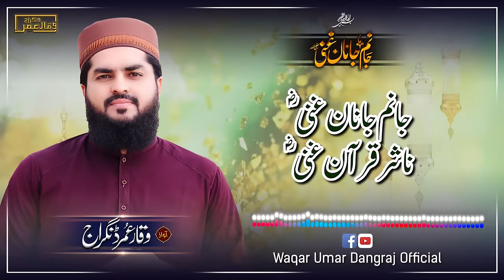Shan e Usman Ghani R.A || Janam Janan e Ghani R.A|| New special Kalam 2023|| Waqar Umar Dangraj￼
Artist Waqar Umar Dangraj
Lyrics Nemat saddique
Audio/ Video :- MR Studio
production :— Waqar umar dangraj Official